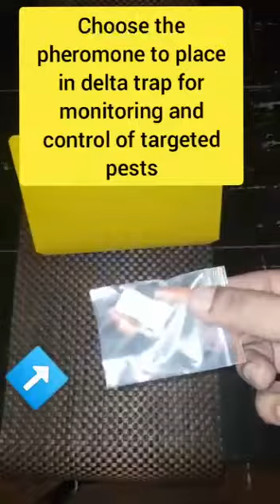Nigraan Deltra Trap Guide